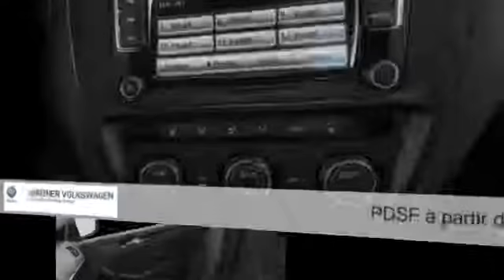Volkswagen Berline Jetta Hybride 2015 à Terrebonne (près de Laval et Montréal)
Volkswagen Berline Jetta Hybride 2015  à Terrebonne (près de Laval et Montréal) chez Grenier Volkswagen [D2C-978]